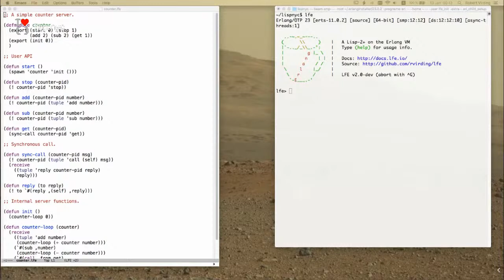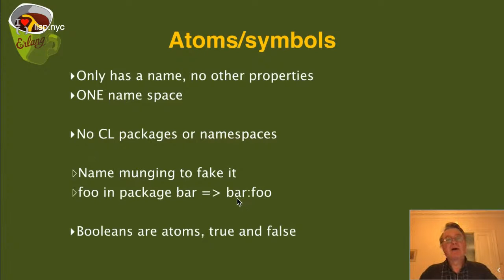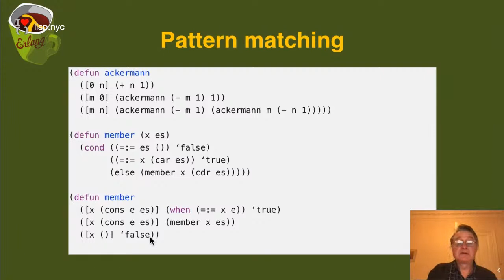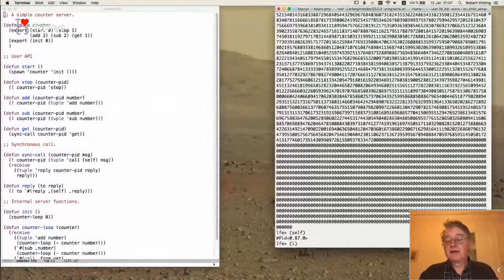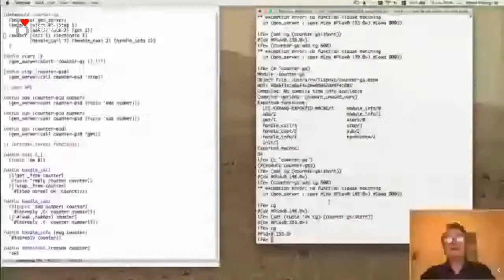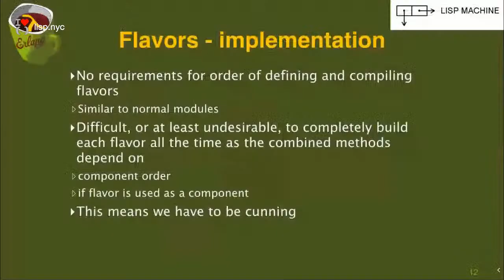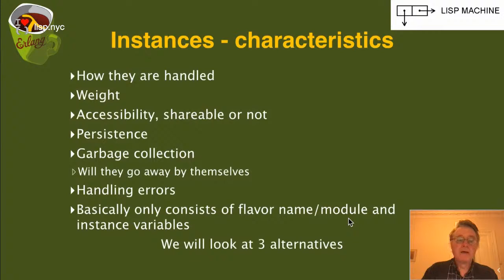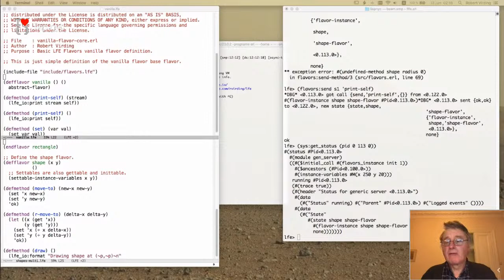Robert Virding: Lisp Flavoured Erlang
LFE, , is a Lisp-2+ written for the Erlang VM, providing 100% compatibility with Core Erlang. It is a proper, functional dialect of Lisp with a REPL and macros, as well as features inherited from Erlang, such as pattern pattern matching. Importantly, LFE boasts seamless interoperability with Erlang and the BEAM ecosystem of libraries. It not only has been used in stable production applications since 2015, it has also been employed by start-ups as their differentiating tech. LFE is flexible enough to be everything from your go-to scripting solution to your preferred syntax for massively scalable, soft-real time services.

Robert Virding is one of the co-inventors of Erlang and was an early member of the Ericsson Computer Science Lab. He took part in the original system design and contributed much of the original libraries, as well as to the current compiler. He has always been interested in the design of languages and their implementation, particularly functional and logic languages. Robert has created several different languages in Erlang and on the Erlang system, which have had various levels of adoption around the world. He has also worked as an entrepreneur, having been one of the co-founders of one of the first Erlang startups (Bluetail). Additionally, Robert spent a number of years at the Swedish Defence Materiel Administration (FMV) Modelling and Simulations Group. He co-authored the first book on Erlang, published by Prentice-Hall, is now Principal Language Expert at Erlang Solutions Ltd., and is regularly invited to teach and present throughout the world.